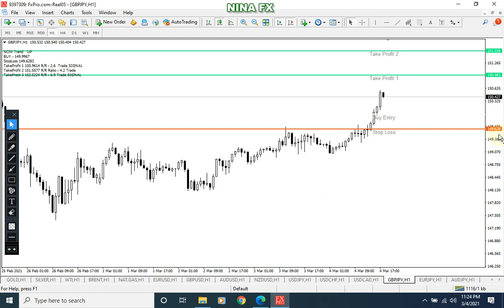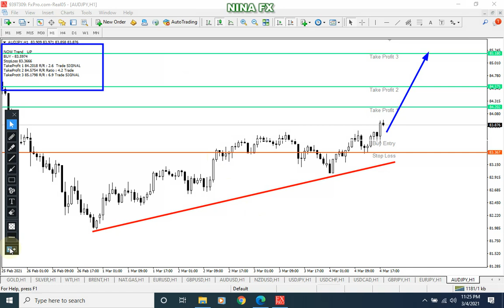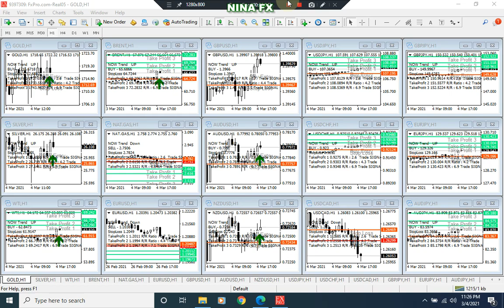Forex Daily Analysis Technical on March 4, 2021 by Nina Fx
10 Pair Forex Technical analysis for this day.

Indicator system, the strategic level that is most likely to be traversed. Those whose prices are too high or below, have the potential to temporarily reverse direction. Valid support resistance is at MA 50 or its equivalent.